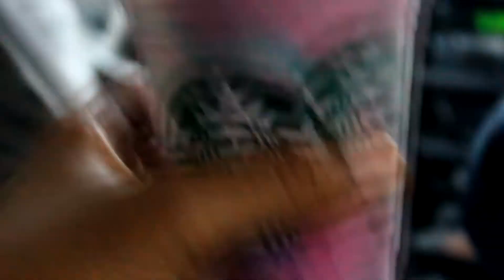Starbucks Unicorn Frappuccino!!! Chasing the Unicorn... | BeenLacedDrew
Snap: LodiTooWavee
Snupps: BeenLacedDrew